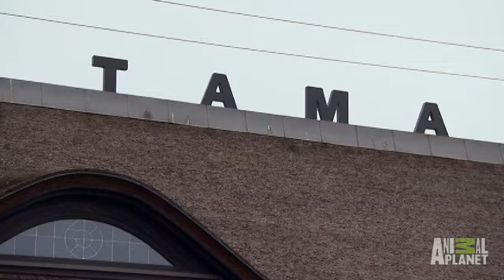Stationmaster Cat | Must Love Cats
John Fulton meets a CEO, entrepreneur and station master - did he mention he's a cat?